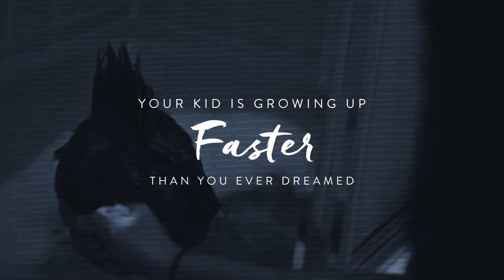Parenting Through The Phases Trailer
A new Sunday morning class.  Begins February 20, 2022